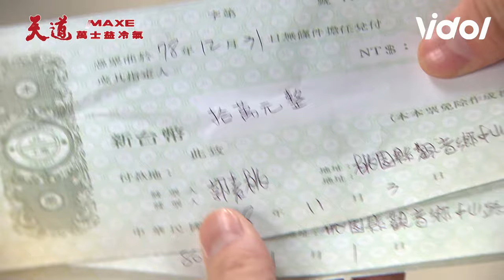天道／雙隨、開陽話術洗腦高家兄弟 長勝親手做蛋糕替千手慶生氣氛卻超尷尬...｜天道 Fight For Justice｜三立娛樂星聞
★訂閱【女孩要幹嘛】甜寵浪漫戲劇看到飽